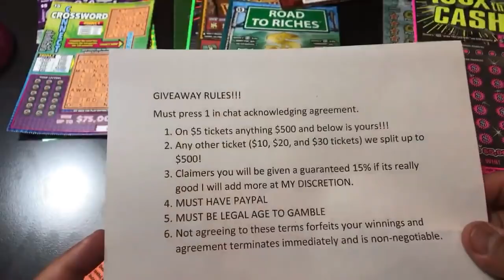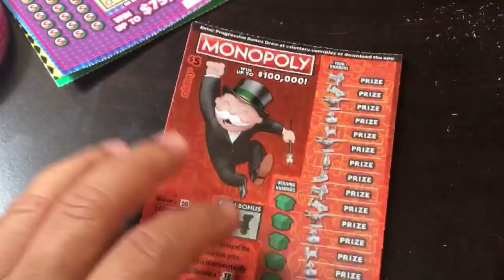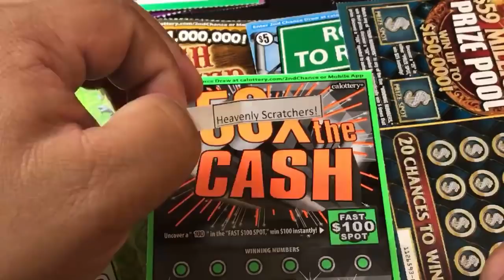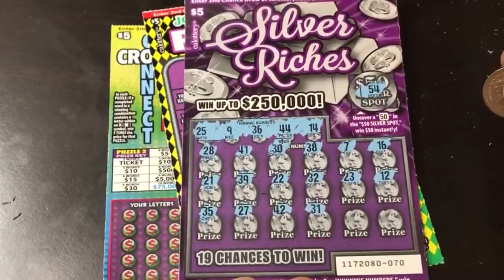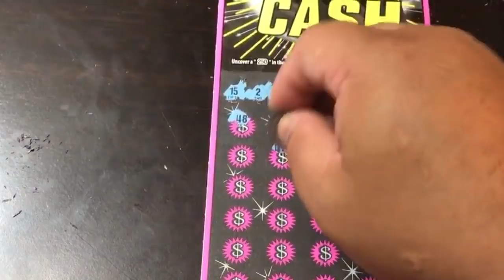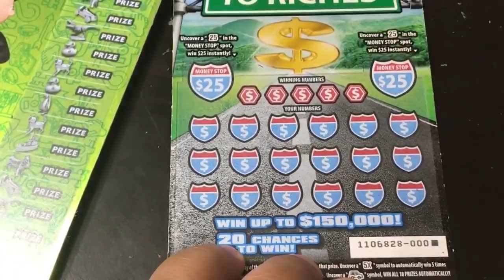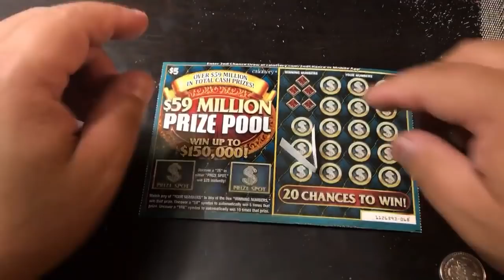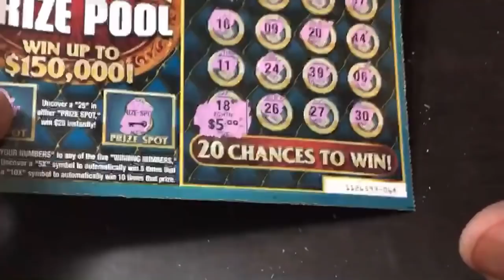Rollovers and small Giveaway 😊